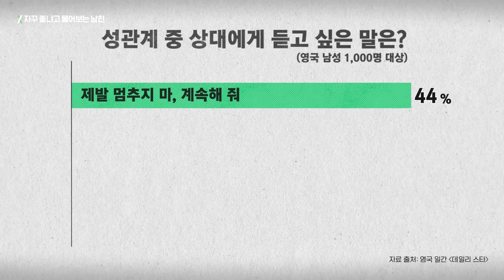느낄만 하면 자꾸 물어보는 남자친구 | 마녀사냥 2023 1화 하이라이트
💚〈마녀사냥2023〉 1화 하이라이트💚